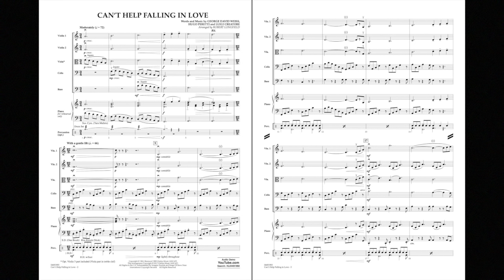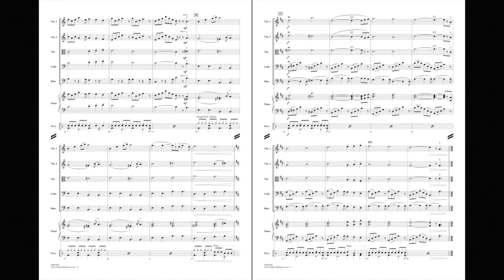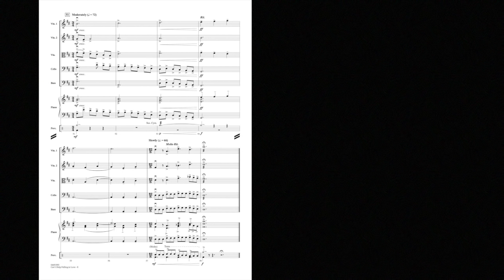Can't Help Falling In Love arranged by Robert Longfield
One of the all-time favorites from none other than the King! This powerful ballad has become an enduring standard, recorded by countless artists over the years. Robert has skillfully arranged it for strings with easy rhythms and solid scoring for success.
HL04491992
HL04491993